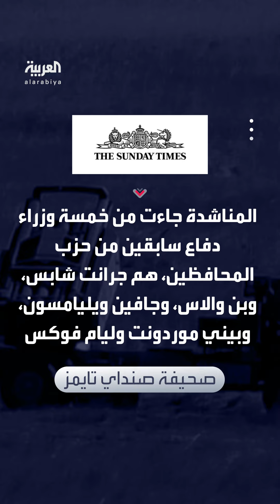حتى وإن لم تدعم أميركا هذا القرار.. دعوات بريطانية للسماح لأوكرانيا باستخدام صواريخ بعيدة المدى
"أي تأخير إضافي سيشجع بوتين".. وزراء دفاع بريطانيون سابقون يطالبون بالسماح ل أوكرانيا باستخدام صواريخ بعيدة المدى لضرب العمق الروسي.. كييف تنتظر الضوء الأخضر و أميركا تخشى المواجهة المباشرة